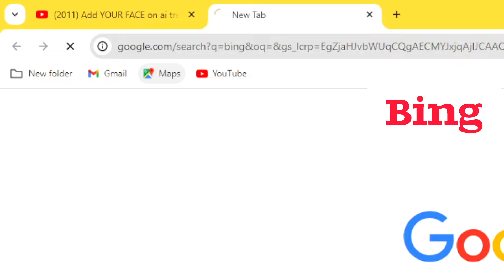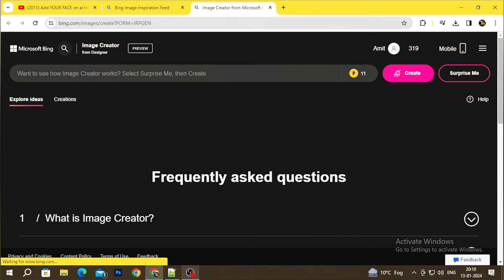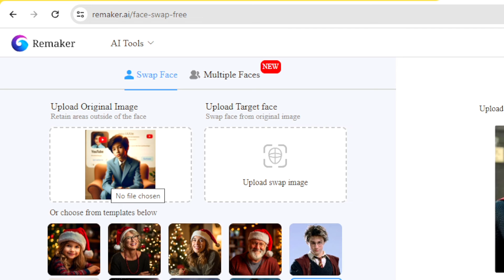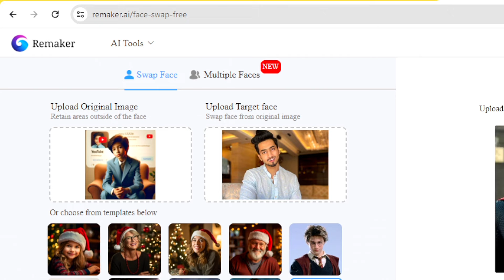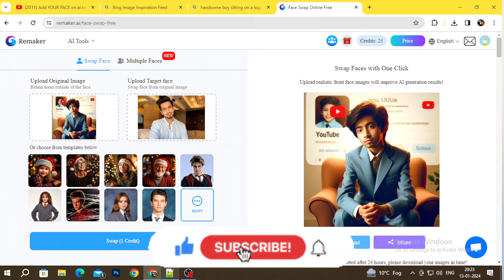How to Add YOUR FACE on Ai Trending image 🔥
About This Video:
 In this video, we have told you how to add YOUR FACE onto Al trending images! Watch now and learn the step-by-step process of creating eye-catching content that will make you stand out from the crowd. Whether you're a content creator, marketer, or just want to have fun with your photos, this tutorial is for you.

✅ Prompt:
1- handsome boy sitting on a logo chair of a social media logo "YouTube". wearing suite. The background is mockup of his YouTube profile page with a profile name "Your Name" and a profile picture . soft light reflection

2- handsome girl setting on a social media logo "Instagram"
wearing yellow suite. The background is mockup of his
Instagram profile page with a profile name "Your Name" and a profile picture . soft light reflection